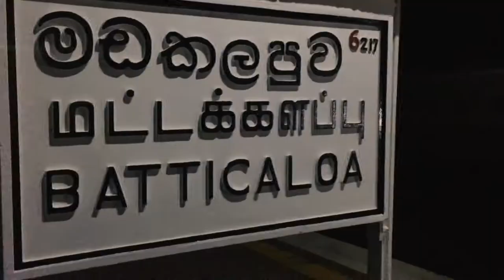Trip to Batticaloa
Mora E3 trip to Batticaloa